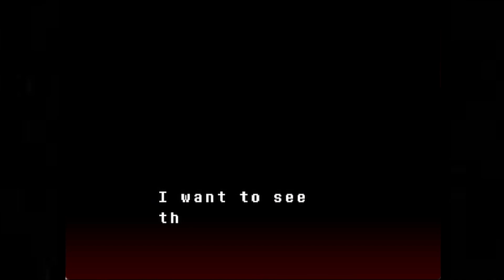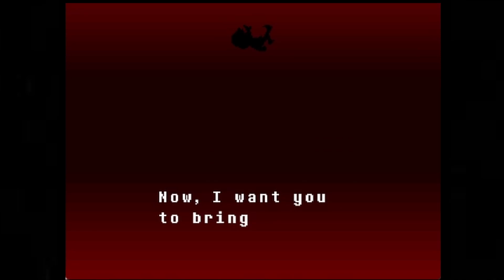Trying my best to play ATONEMENT- PART 2 -A Undertale Fan Game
I NEED TO STOP MAKING THESE VIDEOS SO LATE AT NIGHT!!! I always sound so sad, if I did these videos in the afternoon maybe I wouldnt sound so depressing. Im so happy that you guys enjoyed the first video so much!! I think this game is a little weird, but I like it. Im still unsure if this channel is going to be family friendly or not, ive been making sure that I dont say anything to out of hand but I kind of want to just say what I want, just most people that watch are little kids and I dont want to be inappropriate. Im just typing now, I dont really know what im saying so im gonna go to sleep now